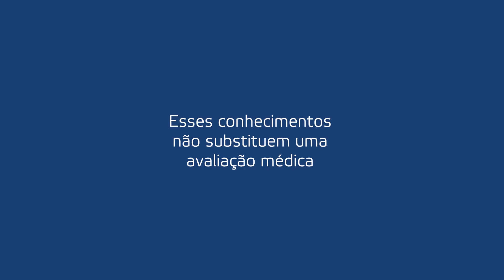Bactérias são sempre prejudiciais para o paciente? | Ivan Bonaldo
Já “cientificamos” a origem emocional dos sintomas numa aula especial de duas horas. Claro que existe o risco de infestação, mas há inúmeras bactérias que só trazem bem e até ajudam a obter o resultado eficiente com o tratamento.